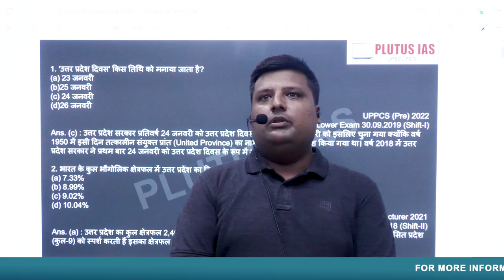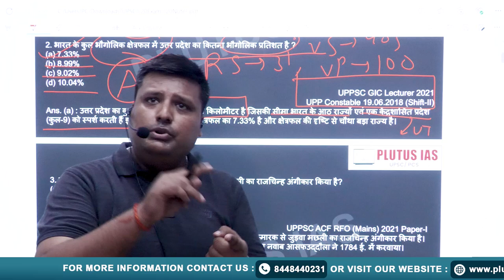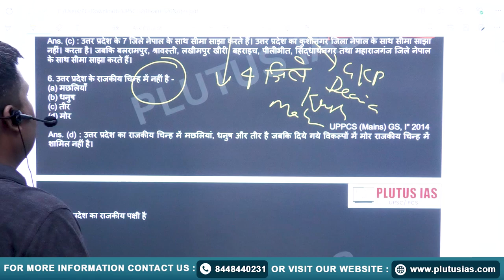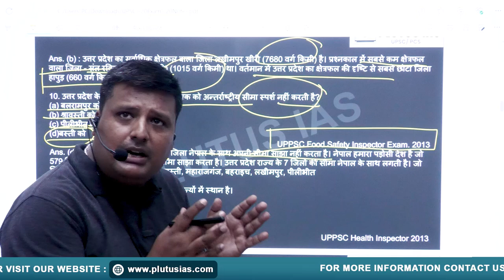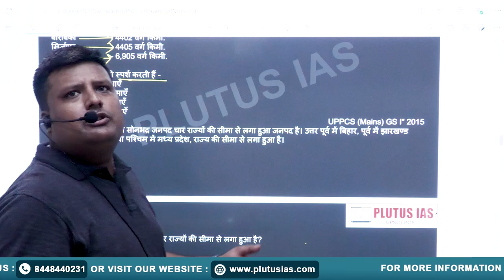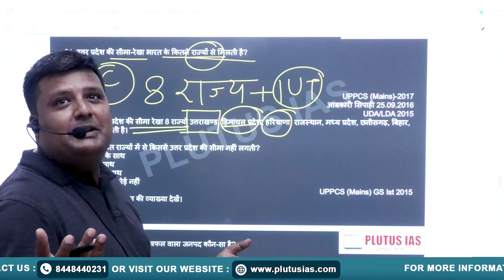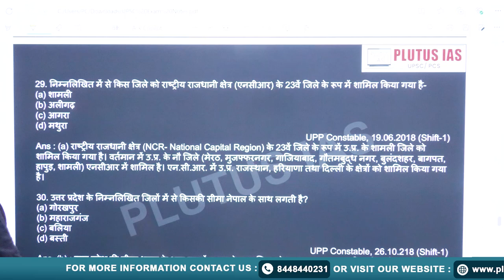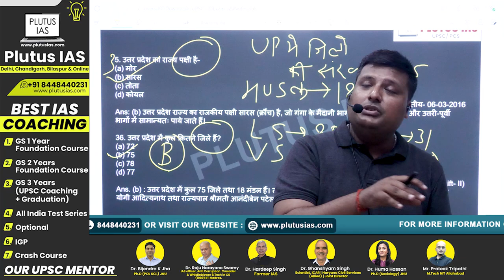PLUTUS IAS | UPPSC Prelims PYQ Discussion Topic-Wise | Expert Guidance by Prince Sir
In this insightful video from PLUTUS IAS, faculty member Prince (expert in RPSC Mains, UPPSC Mains, UPPSC RO/ARO Mains, LOWER PSC Mains, and BPSC Mains) dives deep into the topic-wise discussion of previous years' questions (PYQ) for the UPPSC Prelims. Get expert analysis, tips, and strategies to enhance your preparation and tackle the exam with confidence. Stay ahead in your UPPSC Prelims preparation by mastering the most important questions and concepts.

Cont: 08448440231